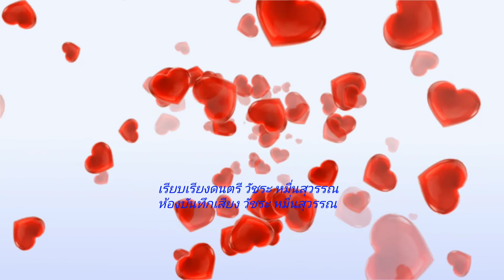ลพบุรีแห่งความหลัง - สัญญา พรนารายณ์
เพลง ลพบุรีแห่งความหลัง
ศิลปิน สัญญา พรนารายณ์
คำร้อง/ทำนอง ครูพิมพ์สุดา กลิ่นสุคนธ์